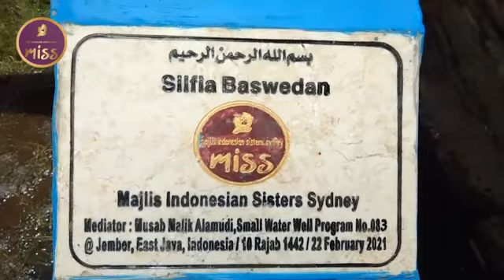Small well creation